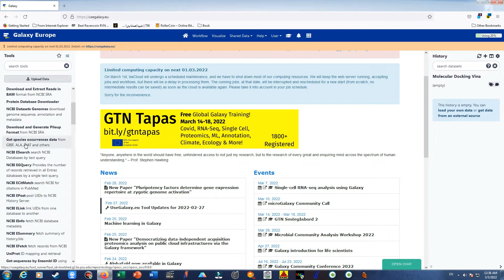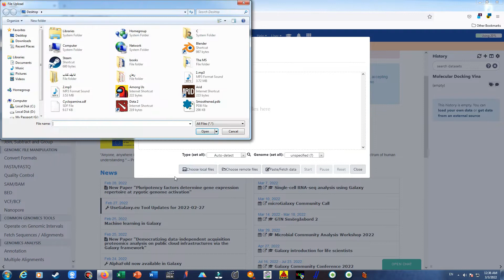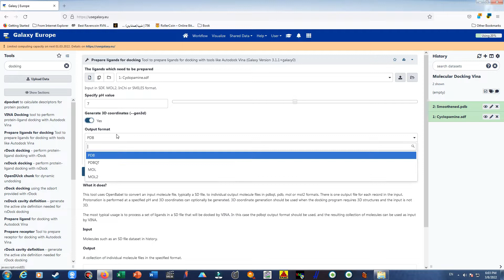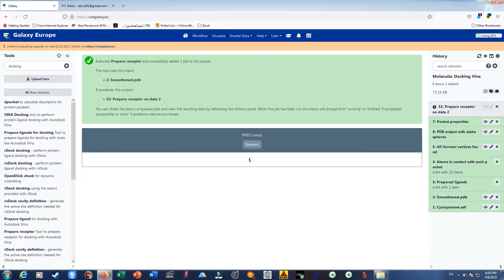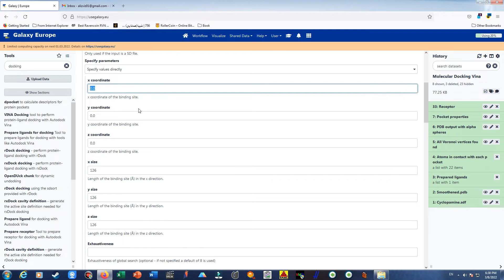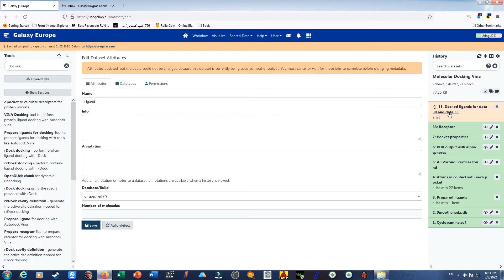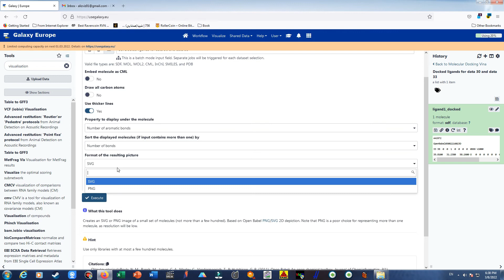Molecular Docking and Virtual Screening with Vina by Galaxy Europe server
Hello friends how are you doing;
Some times we need a strong server to compute our task faster. In today's video I introduce you Galaxy Europe (UseGalaxy) server for molecular docking. I will attempt to show you how to perform MDS in the following videos and we will have a series on this server.
Regards
Al1r3z4